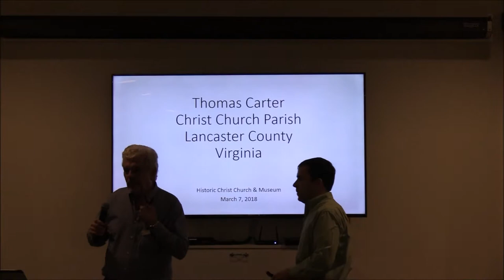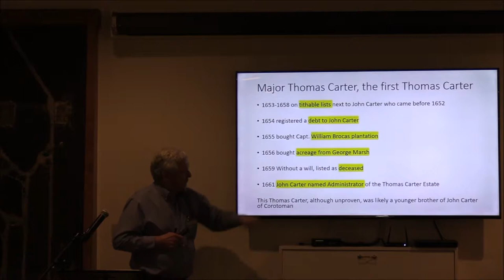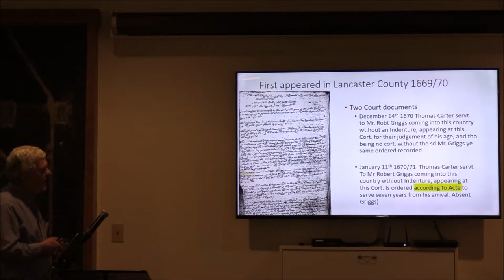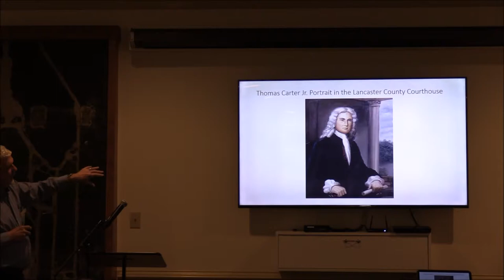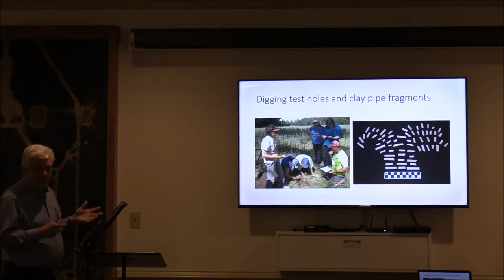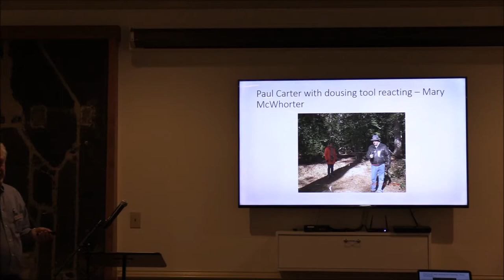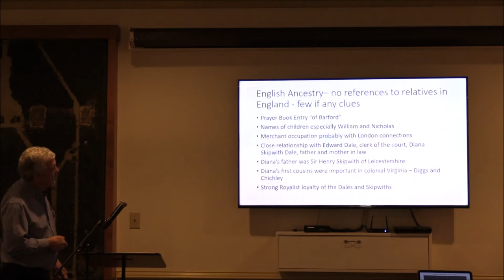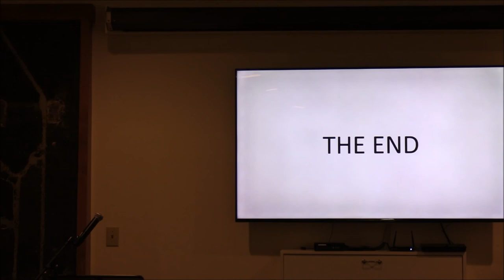The Thomas Carter Family of Lancaster County, Virginia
Historic Christ Church & Museum Research Committee Member Dr. Bob Lumsden traces the story of the Thomas Carter family in Lancaster County, Virginia over the seventeenth and eighteenth centuries.